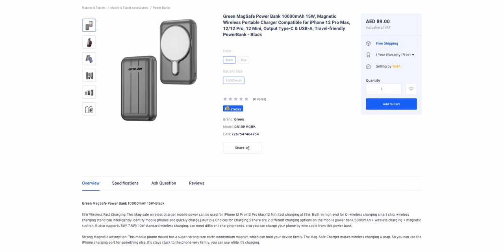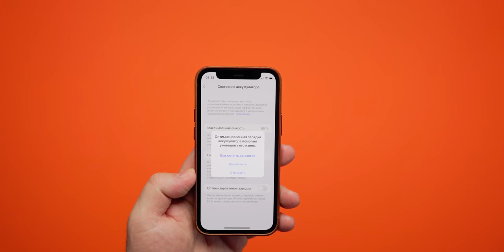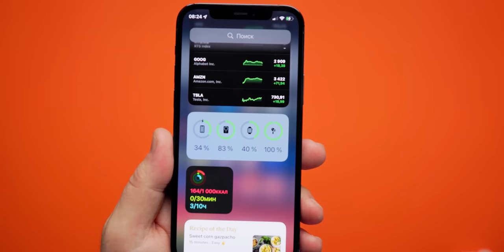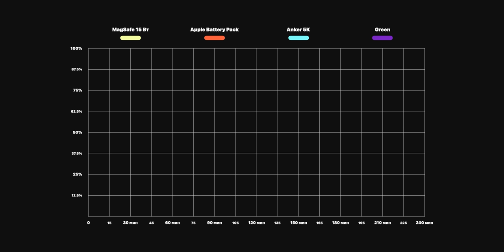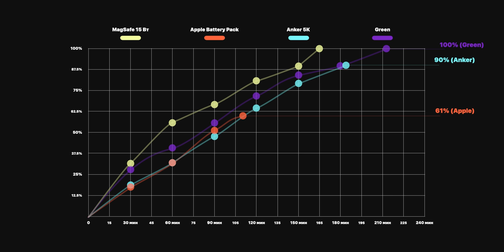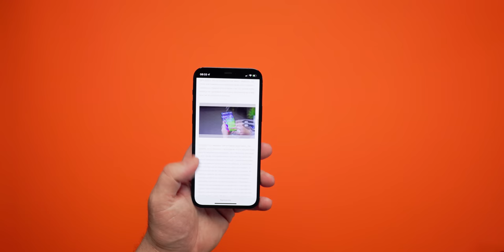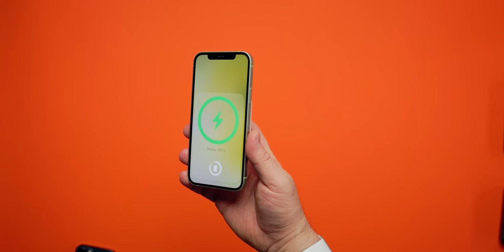Вся правда про MagSafe Battery Pack! Сравнение MagSafe аккумуляторов.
Мы протестировали Apple MagSafe Battery Pack и еще два MagSafe аккумулятора и теперь знаем, что не так с аккумулятором Apple и какой пауэрбанк в итоге лучше брать!

Ставь Like и мы будем знать, какие обзоры и сюжеты тебе нравятся больше. Впереди много очень крутых обзоров и новостей, не пропусти!